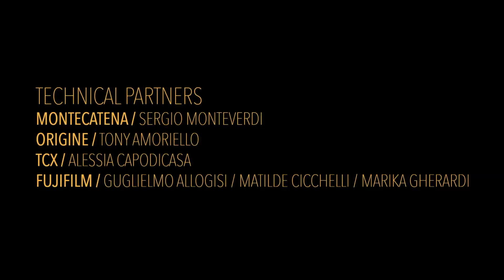Planet Explorer 7 Vietnam - Day 6